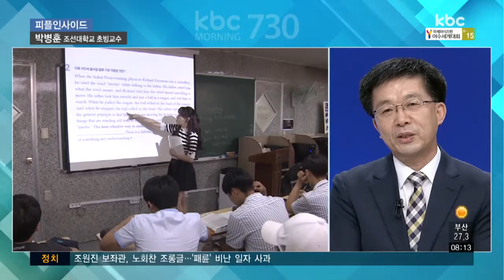박병훈 조선대학교 초빙교수 | 피플인사이드 20180725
피플인사이드. 오늘은 청소년 상담분야 전문가인 박병훈 조선대 초빙교수와 함께 이야기 나눠봅니다.

1. 상담하시다보면 요즘 학생들의 고민거리를 많이 접하실텐데 가장 큰 고민은 어떤 겁니까?

2. 방학이 되면 대부분 할 일을 미루다가 벼락치기 하듯 실천하는 경우가 많을 텐데요. 알찬 방학을 보내는 방법이 있다면요?

3. 요즘 방학은 보충수업이나 사교육으로 대체 되는 경우가 많습니다. 이에 대해 어떻게 생각하는지?

4. 많은 학생의 고민은 바로 '꿈이 없다'라는 거겠죠. 방학 때 어떤 활동들을 통해 진로를 찾을 수 있을지?

5.방학 중에 학교 밖 청소년을 지원하는 사업들이 있나요?

6. 진행했던 상담 중에 성공적인 사례가 있었다면?

7. 청소년기는 그 자체로도 정서적 혼란을 겪는 시기인데요. 일각에서는 이런 혼란을 '중 2병'으로 인한 일시적인 행동으로 여기기도 합니다. 이에 대해 부모들이 어떻게 대처해야 하나요?

8. 이러한 청소년기 ADHD 등 발달장애를 비롯한 아동 청소년을 위한 프로그램을 소개해 주신다면은?

9. 최근 화제가 되는 것이 바로 학교 내에서 일고 있는 '미투 운동'입니다.실제 학교현장에서도 일어나는 경우가 많습니까?

10. 이와 관련해서 어떻게 대응해야합니까?

11. 마지막으로 청소년들에게 하고 싶은 말?